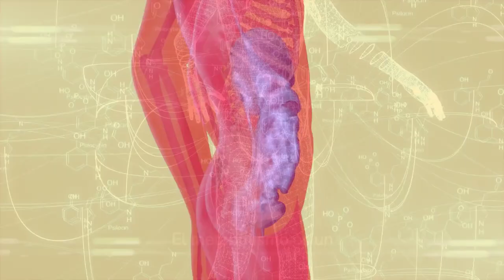Ejercicios para Aumentar el Metabolismo [Los 7 Mejores]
Descubre los ejercicios que van a conseguir ayudarte a quemar más calorías y acelerar tu metabolismo de forma fácil y rápida